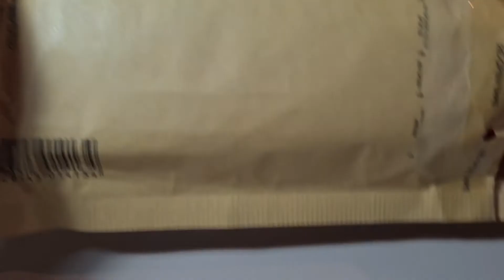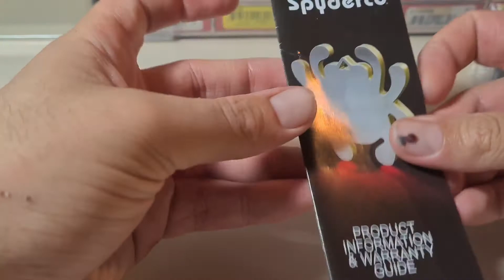🦾 C158 Techno 1 & 2!!! Piccolo Grande Coltello